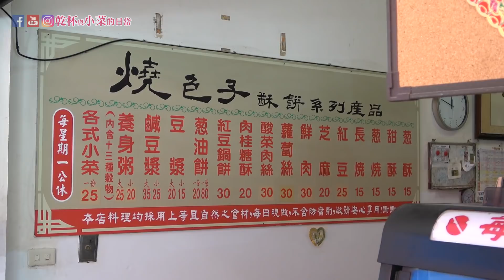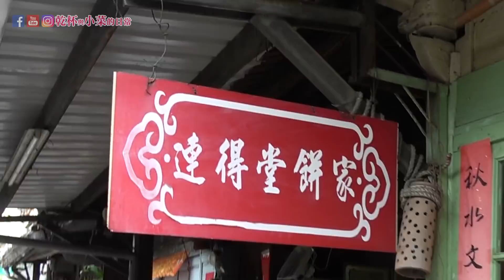台南在地人吃什麼店? 本地人的美食 隱藏的巷內小店｜乾杯與小菜的日常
台南一日遊記
早上出發到台南升級電腦
結果一路吃到下午回家
這次都是在地人的小店
有興趣 你也可以去吃吃看

▼在地人小店燒包子
 704台南市北區北門路二段547巷2號   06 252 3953

▼30年葡吉麵包老店
704台南市北區成功路200號   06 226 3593

▼巷內隱藏連得堂餅家
 704台南市北區崇安街54號   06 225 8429

▼台南人點心阿輝黑倫
702台南市南區大林路121號   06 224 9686

※旅遊好康
Agoda
使用這個連結訂房您會得到6%現金回饋＋NT$100註冊金＋NT$100首購金，需要訂房的人請試試看．我們也可以得到少許回饋，可支持我們創作影片(◕‿◕)

拍攝器材
SONY FDR-AX60 4K
Zoom H1N